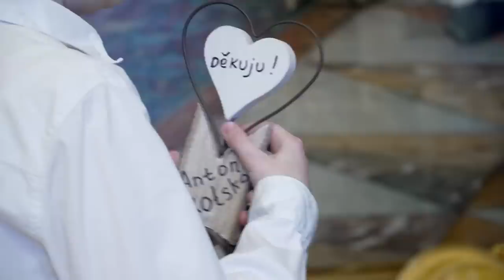Зеленський і Петр Павел зустрілися з українським хлопчиком, який проходить лікування в Чехії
У Празі Президент України Володимир Зеленський і президент Чеської Республіки Петр Павел зустрілися з 14-річним українцем Антоном Коцком із міста Борислав Львівської області.

Про це повідомляє сайт глави держави, передає Укрінформ.

Як зазначається, Антон Коцко з березня 2022 року перебуває в Чехії на лікуванні. Хлопчик мріяв зустрітися з Президентом України та навіть записав відеозвернення до нього. У відповідь глава держави теж записав звернення для Антона.

Зеленський поцікавився справами хлопця й подарував йому марку із зображенням пса Патрона з гаслом «Сильніші разом».

«Бажаю тобі перемоги й дякую за твою міцну віру», – зазначив він.

Джерело: ОПУ